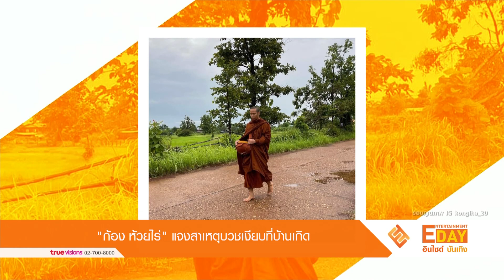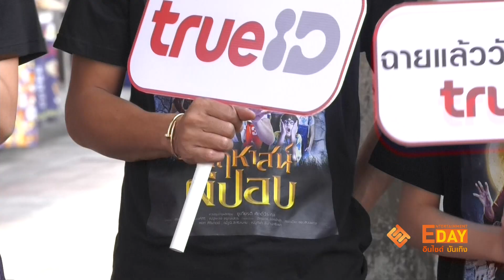“ก้อง ห้วยไร่” แจงสาเหตุบวชเงียบที่บ้านเกิด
Entertainment Day_130766

เอาแฟน ๆ ปลื้มปิติกันยกใหญ่ สำหรับ “ก้อง ห้วยไร่” ที่ได้เข้าอุปสมบทเมื่อต้นเดือนที่ผ่านมา โดยเจ้าตัวเผยว่า เป็นช่วงชีวิตที่ทำอะไรก็ราบรื่นจนกลัว เลยขอชิงทำบุญให้กับเจ้ากรรมนายเวร ถือว่าการบวชครั้งนี้ได้พักจิตและได้ใช้ชีวิตกับตัวเองมากขึ้น ส่วนที่ลาบวชเงียบ ๆ นั้น มองว่าไม่วุ่นวายดี เลยขอบวชเงียบ ๆ ที่วัดแถวบ้านดีกว่า

ส่วนวันคล้ายวันเกิดของภรรยา “เบล ขนิษฐา” ก้อง เผยว่า การได้อยู่ด้วยกันก็ถือว่าเป็นของขวัญที่พิเศษแล้ว เรื่องทะเบียนสมรส จริง ๆ จดตั้งแต่ตอนแต่งงาน แต่ลงรูปแบบนี้ทุกปีเป็นเครื่องเตือนใจเท่านั้น และสำหรับดราม่า ถอดกางเกงบนเวที หลังมีแฟนคลับขอประมูลกางเกงในราคา 50,000 บาทเพื่อแลกกับเงินทำบุญ หลายคนมองว่าไม่เหมาะสม ก้อง มองว่า เรื่องนี้มองได้หลายแบบ เป็นเจตนาที่ดี แต่ก็เข้าใจว่าไม่ได้เป็นภาพที่ดีกับทุก ๆ คน